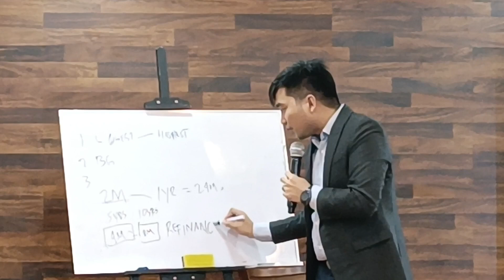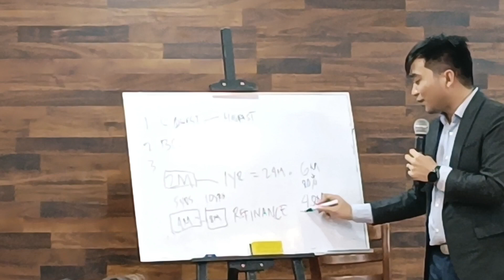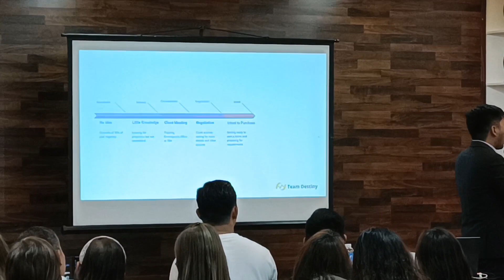FB ADS TRAINING BY MR.TAN at Bachelors Realty Head Office Cebu City